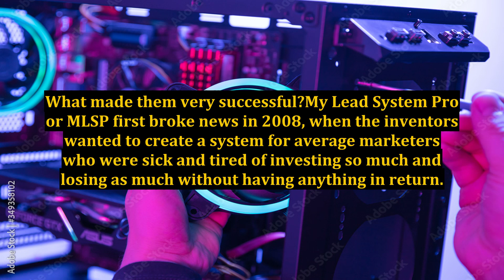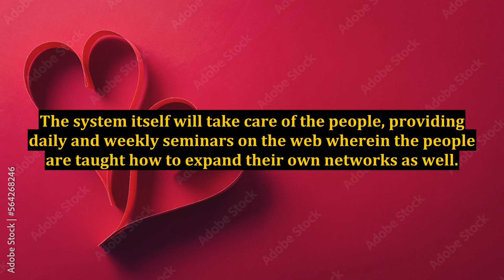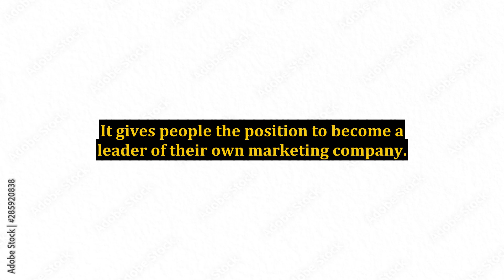Why MLSP and Why Now?